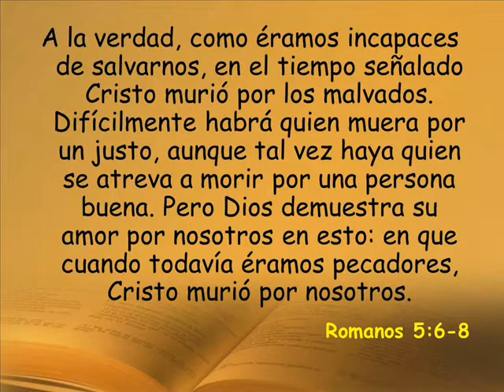Actos de Dios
Cuando la gente dice que fue un "desastre de proporciones bíblicas", esto implica que la Biblia es principalmente un libro sobre catástrofes, pero no lo es.